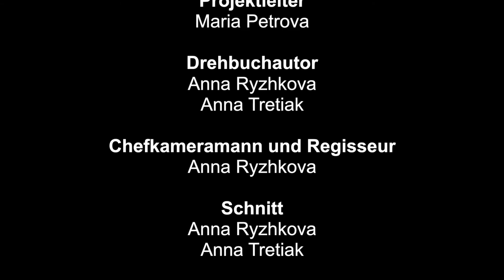Augen in der Großstadt (Kurt Tucholsky)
Ein kleiner Film zu dem Gedicht "Augen der Großstadt" von Kurt Tucholsky, gedreht und vertont  von den Studenten der  Lomonossow-Universität Moskau .

Wenn du zur Arbeit gehst
am frühen Morgen,
wenn du am Bahnhof stehst
mit deinen Sorgen:
da zeigt die Stadt
dir asphaltglatt
im Menschentrichter
Millionen Gesichter:
Zwei fremde Augen, ein kurzer Blick,
die Braue, Pupillen, die Lider –
Was war das? vielleicht dein Lebensglück ...
vorbei, verweht, nie wieder.

Du gehst dein Leben lang
auf tausend Straßen;
du siehst auf deinem Gang,
die dich vergaßen.
Ein Auge winkt,
die Seele klingt;
du hasts gefunden,
nur für Sekunden ...
Was war das? kein Mensch dreht die Zeit zurück ...

Du mußt auf deinem Gang
durch Städte wandern;
siehst einen Pulsschlag lang
den fremden Andern.
Es kann ein Feind sein,
es kann ein Freund sein,
es kann im Kampfe dein
Genosse sein.
Es sieht hinüber
und zieht vorüber ...
Was war das?
Von der großen Menschheit ein Stück!